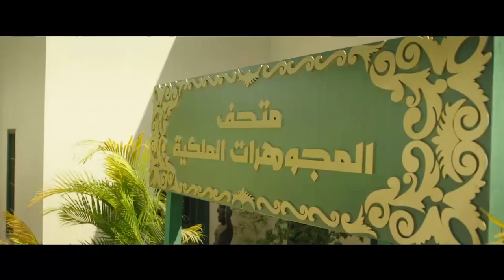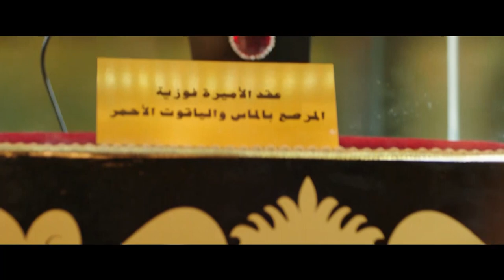لو صاحبك لابسك في حوار ... تطلع منه زي ما سلام عمل مع خاطر صياعة قديمة